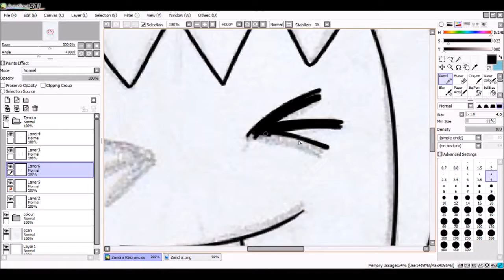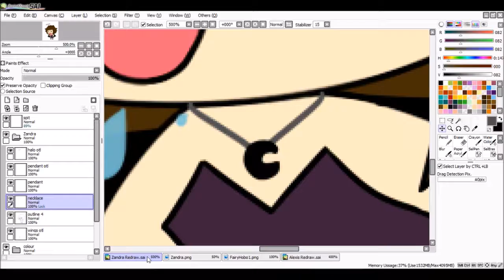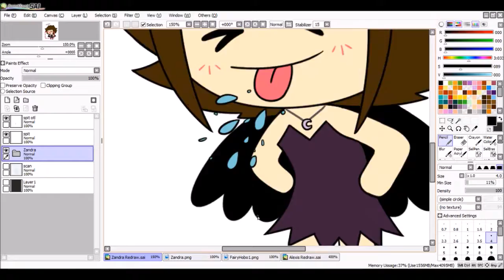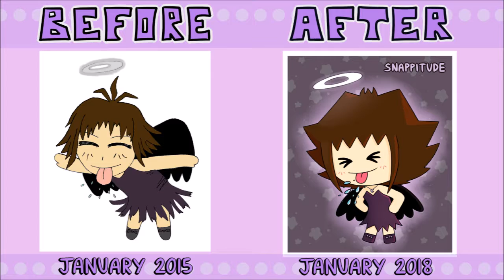Zandra Redraw - Speedpaint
Tablet used: Wacom Intuos Comic
Software Used
Drawing: Paint Tool SAI
Recording: OBS Studio
Editing: Windows Movie Maker